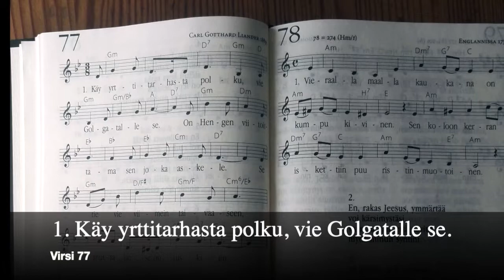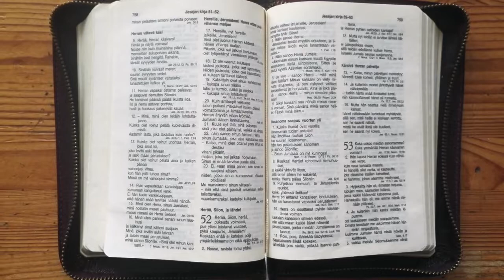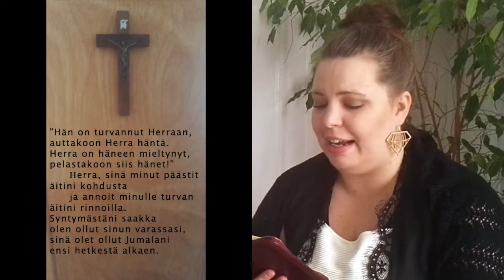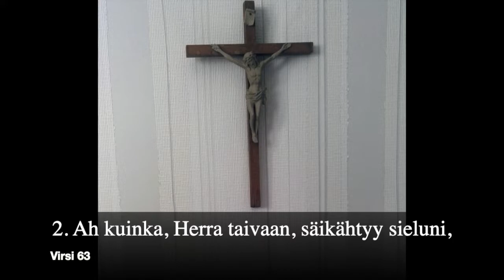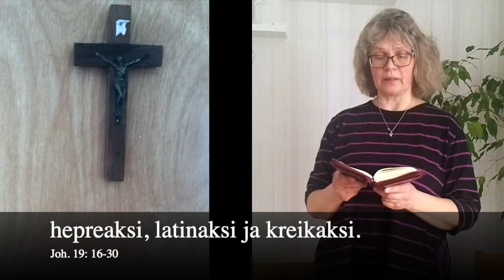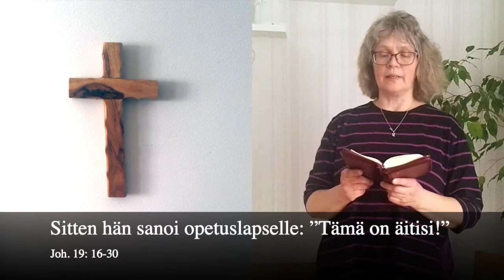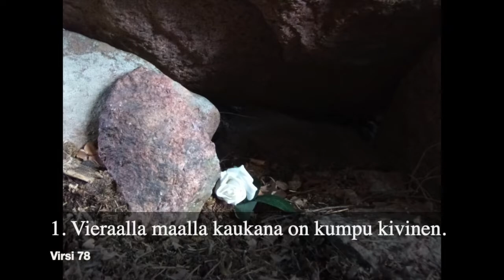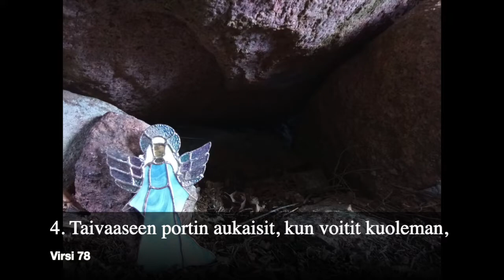Pitkäperjantain Ristinjuhla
Kimonkylässä on vietetty Ristunjuhlaa vuosikymmeniä.
Tänä vuonna Kimonkyläläiset äiti ja tytär toteuttivat juhlan virtuaalisesti.